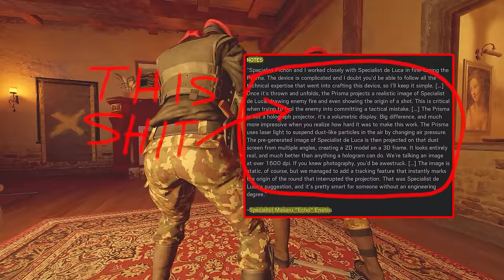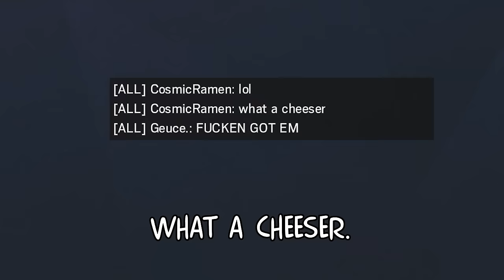ALIBETTI SPAGHETTI | Rainbow Six Siege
These are the main ones, I honestly ran out of colors to differentiate people.

MUSIC ▼